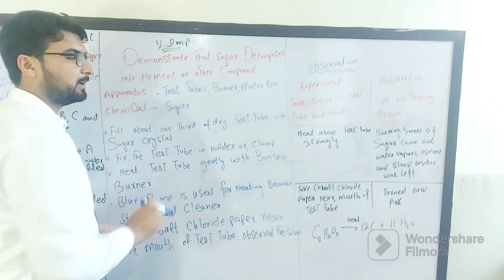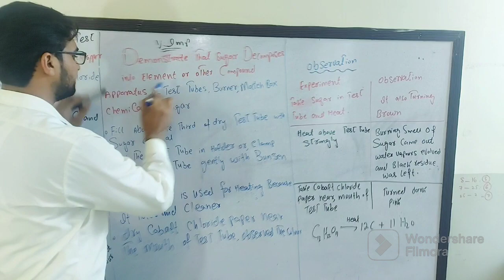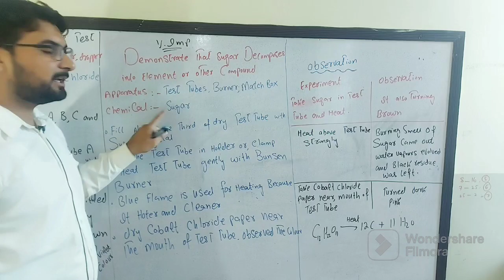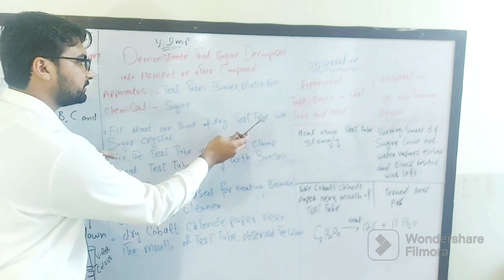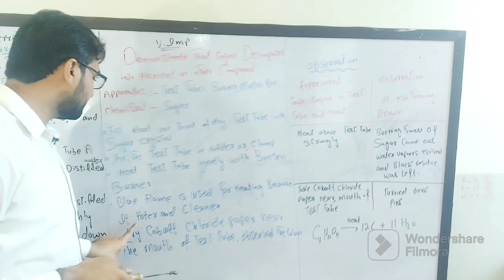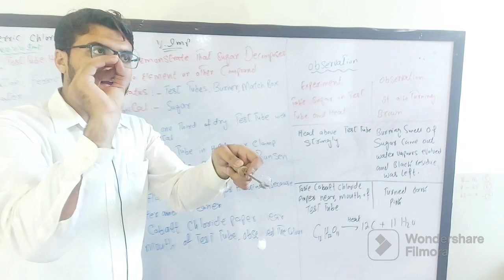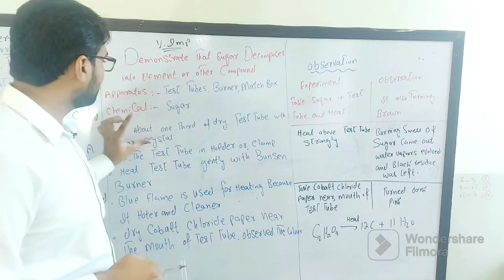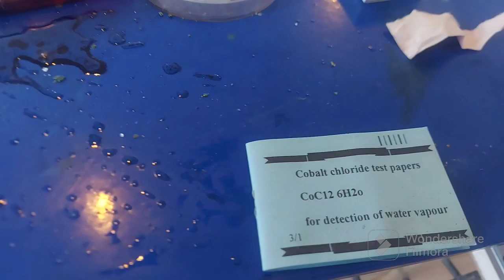Demonstrate the sugar decompose into element | 10th class practical | with complete details